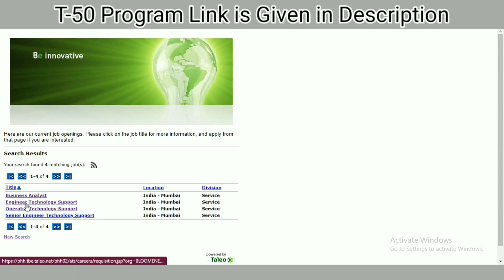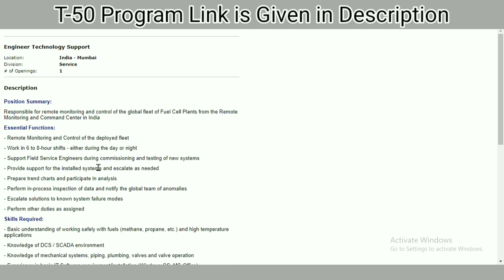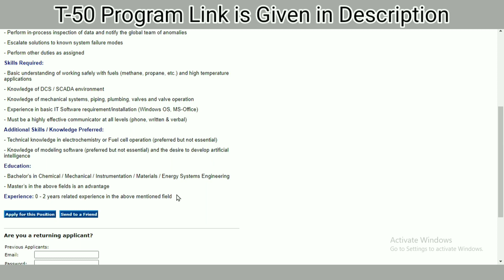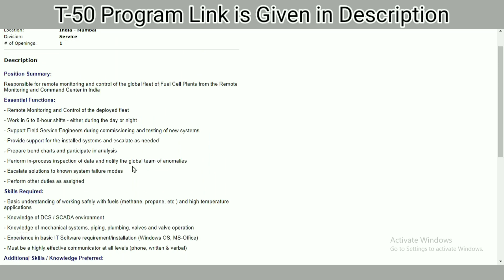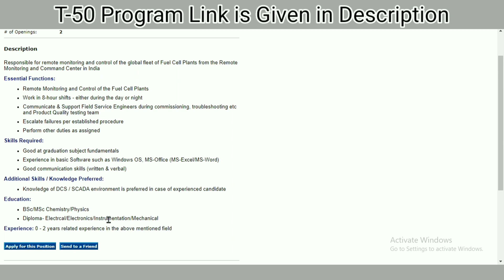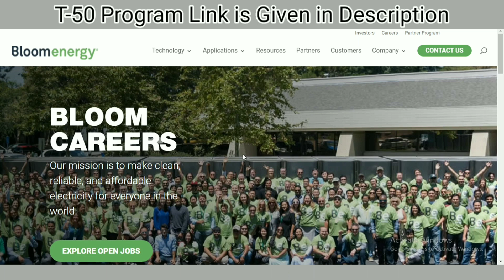Mechanical Engineering Jobs Update |#68| MNC Job | Latest Job Updates 2021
This is the 68th video of mechanical engineering explain. In this video, I have explained the current MNC job Opening for mechanical engineers. Full details are given in the video.

For Resume Building Contact
𝐅𝐨𝐫 𝐍𝐨𝐭𝐢𝐟𝐢𝐜𝐚𝐭𝐢𝐨𝐧 𝐉𝐨𝐢𝐧 𝐎𝐮𝐫 𝐓𝐞𝐥𝐞𝐠𝐫𝐚𝐦 𝐂𝐡𝐚𝐧𝐧𝐞𝐥

hfcl limited
2 - hfcl limited jobs 2021
3 - diploma mechanical engineering jobs
4 - diploma in mechanical engineer
5 - diploma jobs
6 - diploma jobs 2021
7 - diploma fresher jobs
8 - diploma mechanical fresher jobs
9 - btech jobs for freshers
10 - b tech jobs for freshers
11 - b tech jobs
12 - b tech jobs and salary
13 - b tech jobs 2021
14 - b tech fresher jobs 2021
15 - private jobs
16 - private job vacancy 2021
17 - private job kaisa dhunde
18 - private job kaisa search kare
19 - private job vacancy
20 - private company job
21 - private company job vacancy
22 - private company job vacancy 2021
23 - private company job 2021
24 - fresher job
25 - fresher jobs 2021
26 - fresher job apply
27 - diploma mechanical engineering jobs
28 - mechanical diploma jobs
29 - mechanical fresher jobs 2021
30 - mechanical jobs 2021